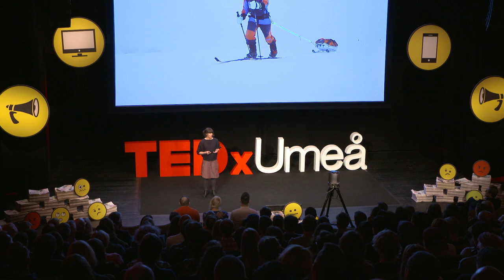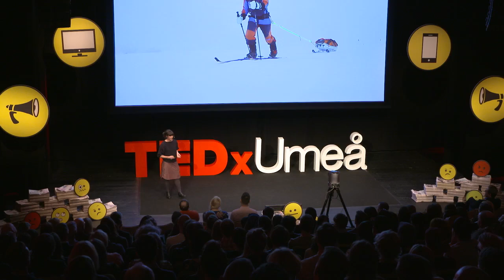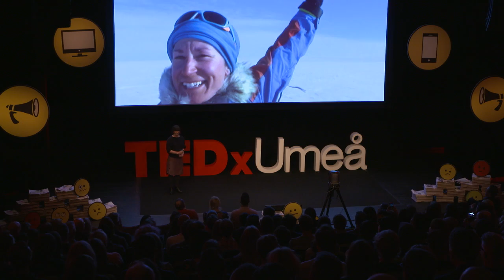What motivates and drives us to follow our dreams? | Johanna Davidsson | TEDxUmeå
Do you want to be inspired to follow your dream? If you like something and want something then you can make it happen by working hard, staying positive and believing in your idea. Hopefully, my speech will give you the extra push to go for your dream. I will talk about what motivates and drives me to ski/kite 2250km in Antarctica.

I am a nurse and an explorer. This winter I will become the first Swedish woman to ski solo to the South Pole. I will also be the first Swede to do a return trip back to the coast. And I broke the female speed record. My sister Caroline and I shared the National GeographicAdventurer of the Year award in 2014 after we had crossed Greenland from south to north. I have also paddled around the coast of Sweden and Finland.